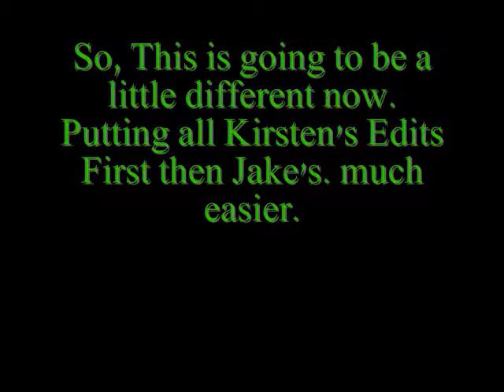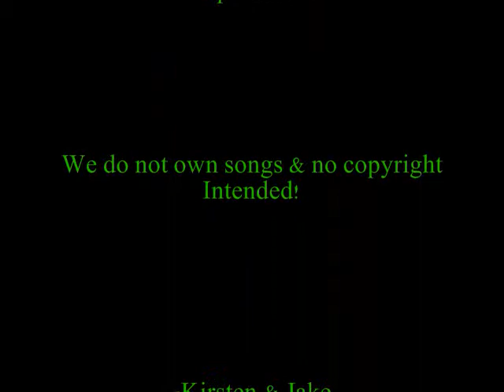Edits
I'm one of jake's friends. Me and him use to edit photo's together. I'm just uploading this to his account because i forgot the pass. to mine.

Songs: My beloved - Backworld Blues
Asleep - The Smiths